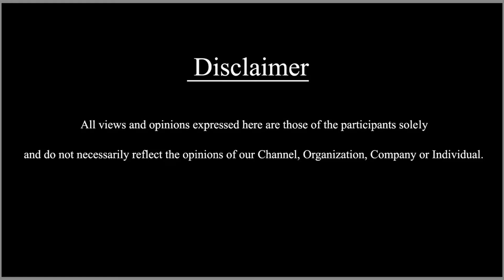Surya at Gandhadagudi event | SDC WORLD KANNADA